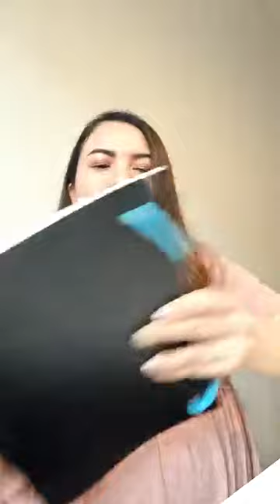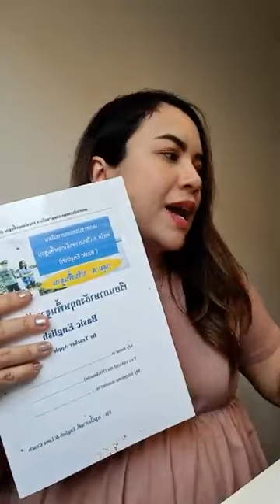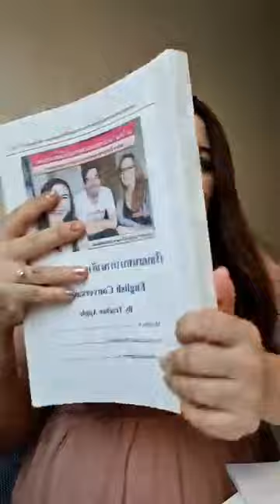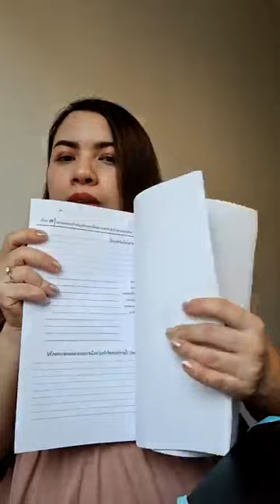😍 สาวไทยที่มาทำงานในต่างประเทศหาแฟนฝรั่งได้ง่ายไหม!? ครูเปิ้ลสายฝอ​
♥️ ขอบคุณที่คอมเม้นและส่งกำลังใจมาให้ครูเปิ้ลนะคะ

/การหาแฟนฝรั่ง/ การใช้ชีวิตในต่างประเทศ แชร์ชีวิตความเป็นอยู่ครอบครัวไทยสวีเดน ได้ฟรี!
กับครูเปิ้ลที่หน้าเพจ FB นี้ได้เลยนะคะ
FB page : ครูเปิ้ลสายฝ. English & Love Coach
ช่อง Youtube : ครูเปิ้ลสายฝ.
สามารถเรียนได้ที่หน้าเพจ!
และสามารถเข้าไปที่กลุ่มปิดชื่อว่า :
"เนรมิตแฟนฝรั่งได้ด้วยตัวเอง"
- เรียนรู้การเขียนมาสเตอร์ลิสคู่ชีวิต
- ได้รับความรู้เทคนิคหาแฟนฝรั่งต่างๆ
กดขอเข้าร่วมที่นี่...
✔ ปรึกษาปัญหาสายฝ. ทักครูเปิ้ลมาเลยจ้า
( ครูเปิ้ลให้คำปรึกษาฟรีแบบนี้มานานแล้วกว่า 4 ปี ตั้งแต่เปิดเพจนี้ พูดคุยได้ฟรีไม่มีค่าใช้จ่าย เพียงแต่ต้องรอตามคิว  ครูเปิ้ลว่างแล้ว จะตอบกลับทันที อาจจะช้าหรือเร็วรอหน่อยนะคะแต่สัญญาจะตอบกลับทุกคนค่ะ )
💥 ปี 2566 อย่าพลาดนะคะ
🎉 โปรโมชั่นลดทุกคอร์สเรียน 50%⚡️
1) คอร์ส A เรียนพื้นฐานภาษาอังกฤษ
2) คอร์ส B เรียนสนทนาภาษาอังกฤษ
3) คอร์ส VIP สอนเทคนิคหาแฟนฝรั่งที่สำเร็จได้ด้วยตัวเอง สอนวิธีการสร้างโปรไฟล์
( เปิดรับสมัครรุ่นที่ 8 / 2566)
🙋‍♀️ สอบถามคอร์สเรียน/ปรึกษาเพิ่มเติมกับครูเปิ้ล
Line : ไอดี applepink
Inbox FB : m.me/coachapplefarang